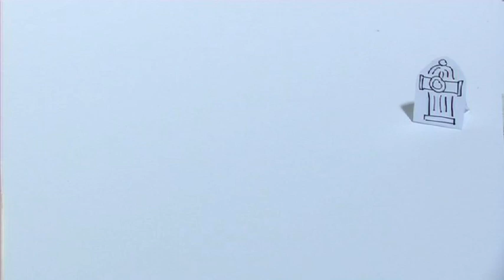MatchBox stop motion.mov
One of my stop motion assigments .